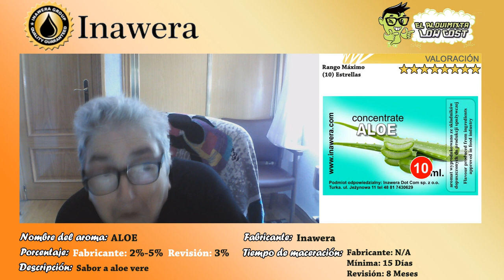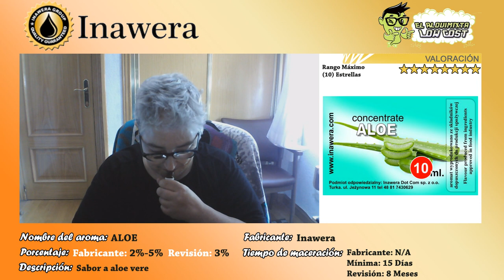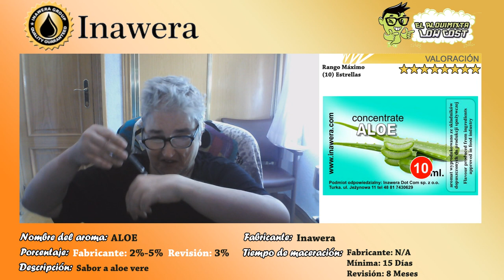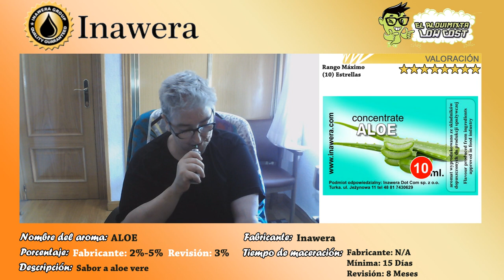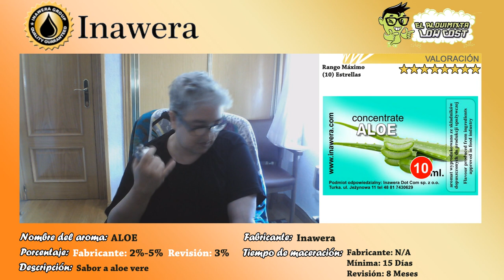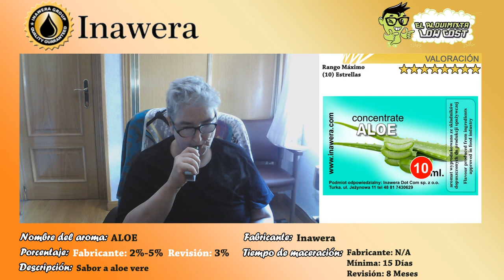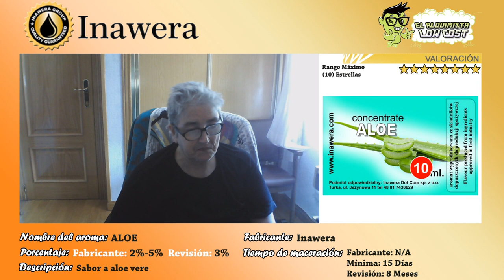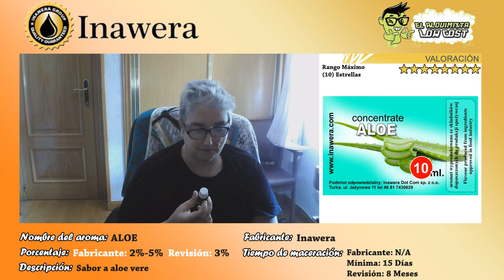Vapercata aromas Inawera: Aloe | Dulce y cítrico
Sigo con las vapercatas de los aromas de Inawera, en este caso hago vapercata de Aloe.

Si estas interesado en saber sobre mas aromas florales pincha

Según la descripción del fabricante: Aloe vera

Durante la cata, me da un sabor dulce tipo floral con un toque cítrico muy leve.

Un aroma que se puede vapear solo, por su dulzor, por ese toque cítrico pero también puede que el sabor floral que tiene no le llegue a gustar a todo el mundo. Un aroma que potenciando la parte cítrica da mucho juego.

█ La revisión esta realizada:

Recipiente: 10 ml
Base: 50 PG/50 VG
Porcentaje utilizado: 3%
Tiempo de maceración: 15 días

[ Colaboradores ]